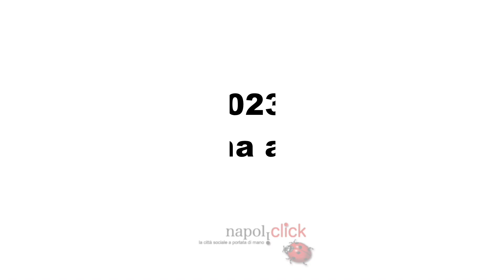Agendo 2023 No War: anteprima al Poggio